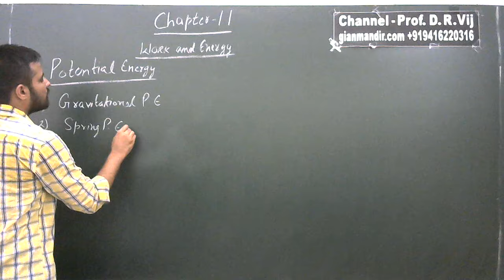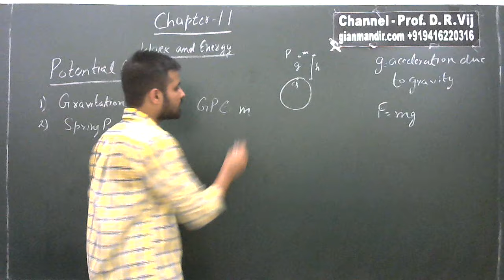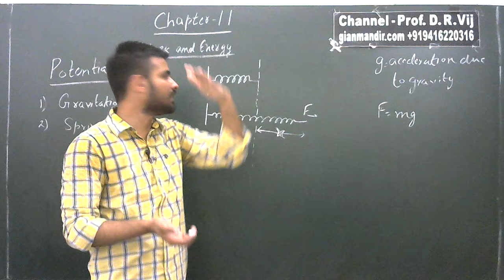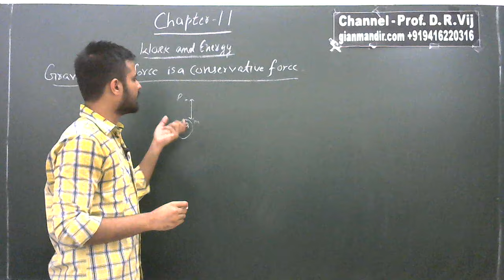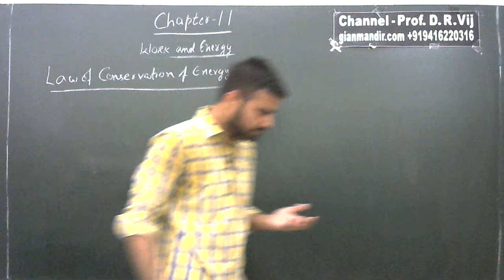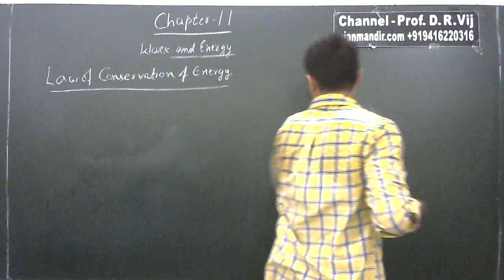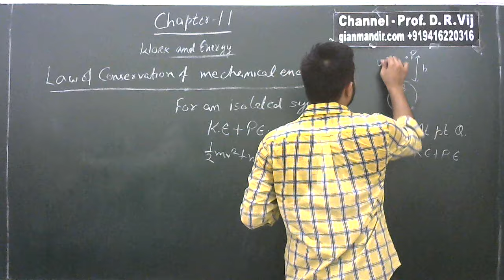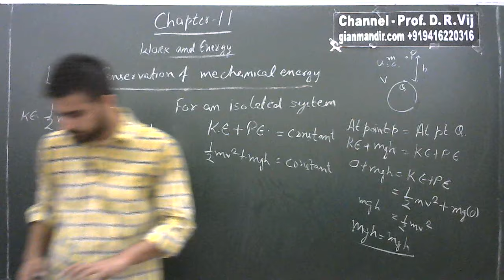IX Physics | Work and Energy | Potential Energy (English Medium) by Sumit Sir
Chapter 11 - Work and Energy (English Medium)
Potential Energy

Gravitational Potential Energy, Spring Potential Energy, Law of Conservation of Energy, Law of Conservation of Mechanical Energy